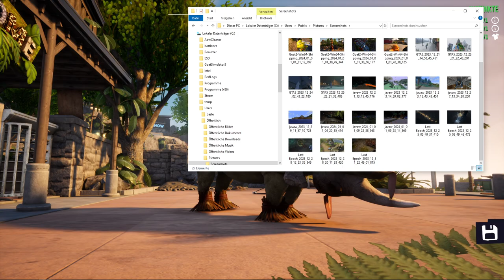Goat Simulator 3 Roleplay: Lustige Momente #4: Ich wusste es, Godzilla ist ne broken Ziege! Deutsch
Weil das Spiel so Bug lastig ist, nochmals ein neues Video! :D
Wir werden durch die Sattelitenschüsseln gequetscht, werden von der Polizei wegen Fraumissbrauch verhaftet und lernen eine Nashorn Dame kennen und lieben!